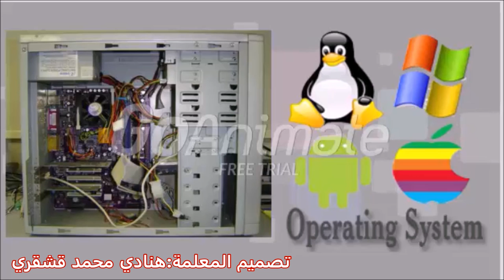نظام التشغيل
20محرم1437هـ